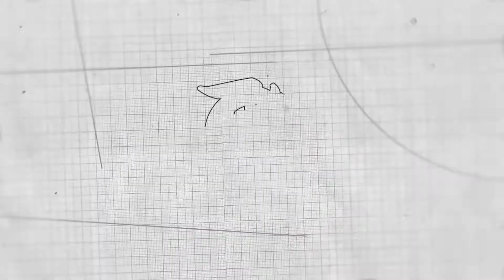春筍炒蝦仁的正确做法，不苦不涩鲜香可口，清淡爽口适合减脂期吃【一味访】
大廚教你做飯之春筍蝦仁！
鮮嫩的春筍搭配Q彈的蝦仁碰撞出不一樣的火花。
春天來了，花開了，觀美景，嘗美食，又何嘗不是一種樂趣呢？

大家好！这里是官方唯一频道 一味访
在这里你能学到各种丰富的中华料理
欢迎跟随我们一起探寻最正宗的菜系做法